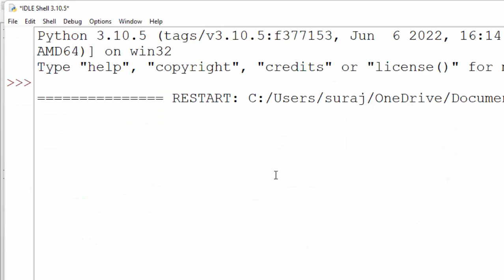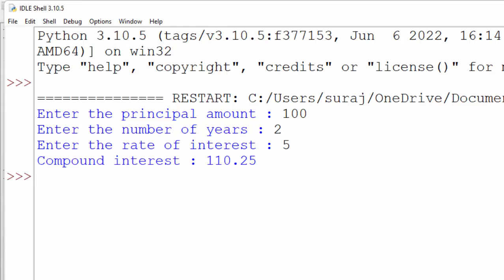Calculating compound interest in Python@COMPUTEREXCELSOLUTION